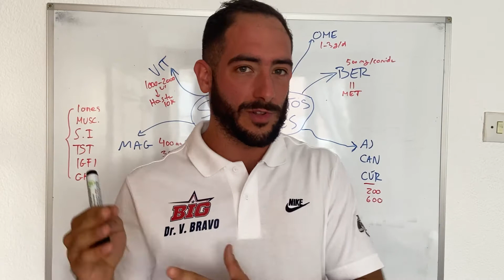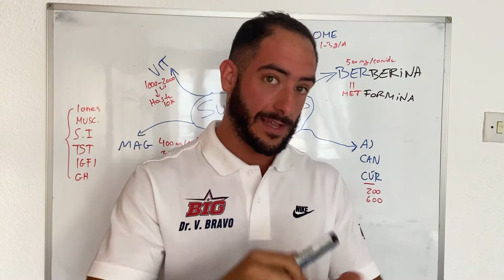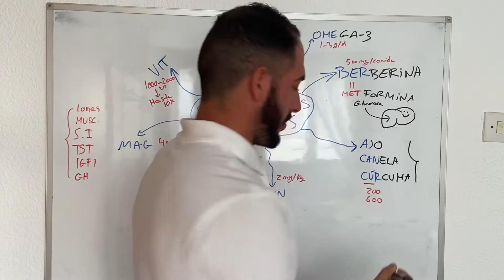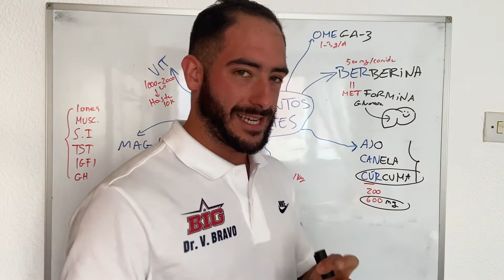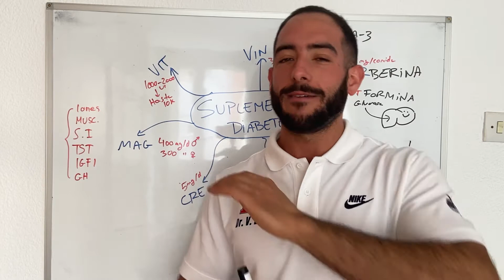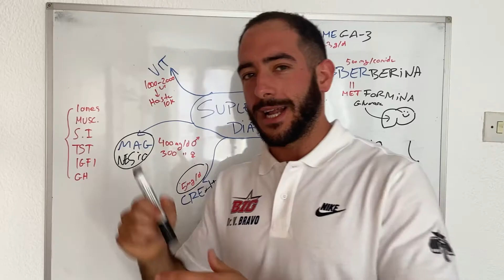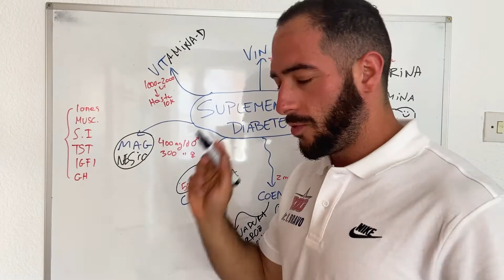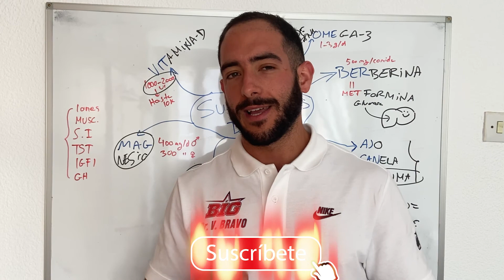Los 10 SUPLEMENTOS *Más EFICACES* para la DIABETES | 10 SUPLEMENTOS para BAJAR el AZÚCAR en sangre